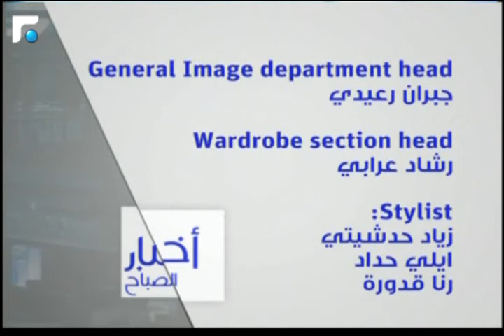أخبار الصباح - تقارير خاصة 5/5